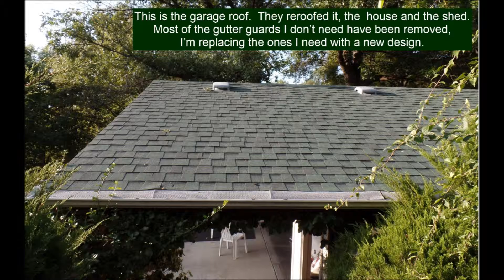Dave's Roof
New roof put on this week, two days for tear off and reroof of garage, house and shed.  Went real smooth!